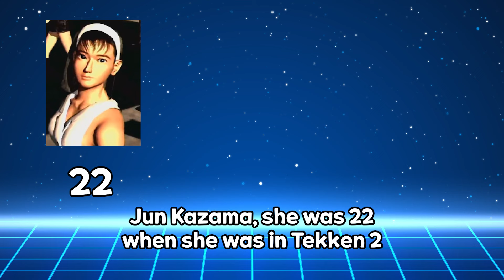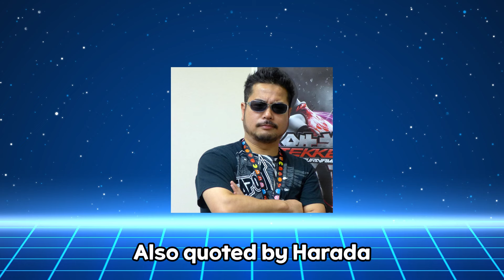How old are Tekken 8 characters? BUT REALLY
How old are Tekken characters if they aged like us?